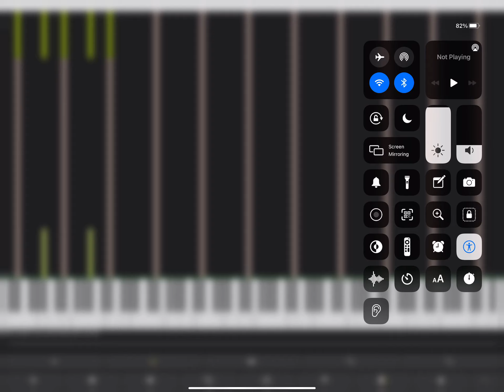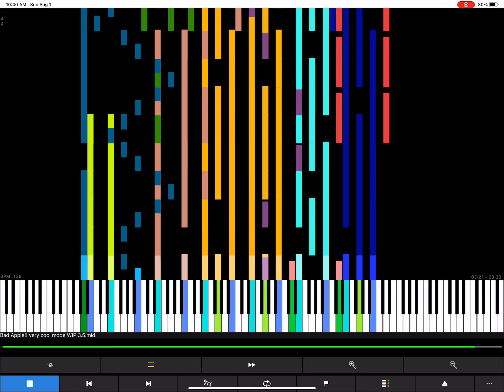[Black MIDI] bad apple!! Very cool mode WIP 3.5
Soundfont: arachno soundfont
Synth: midi voyager internal synth